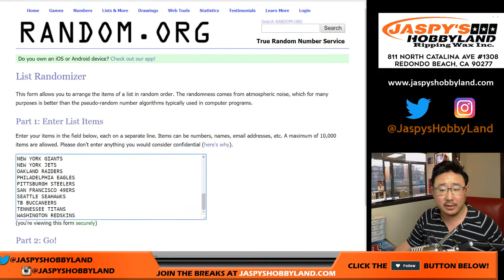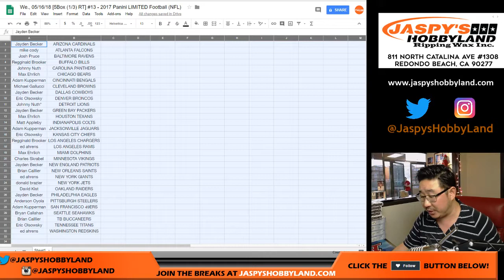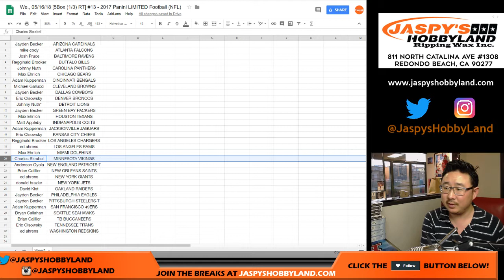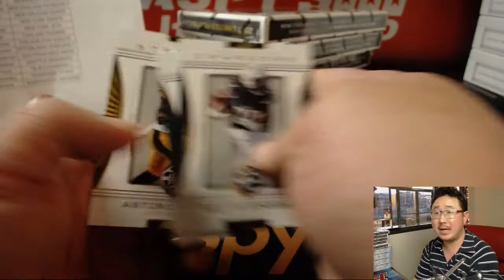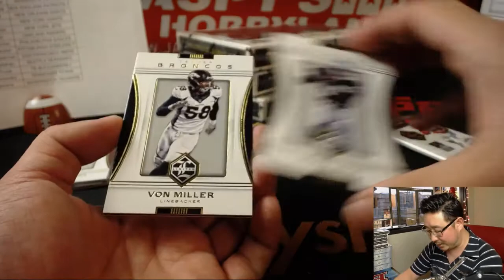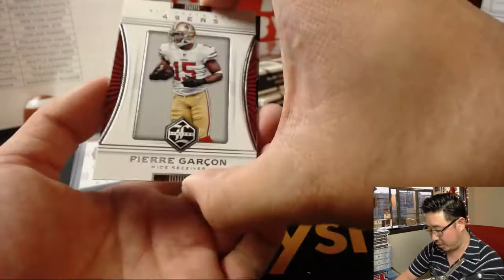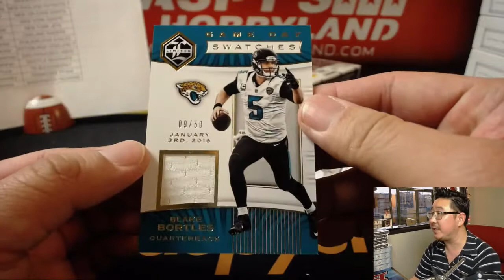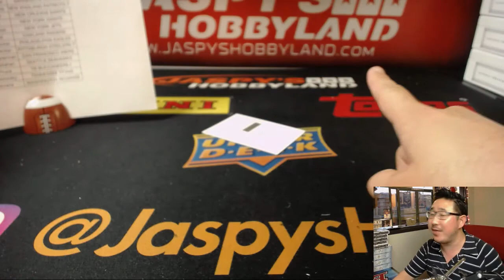We., 05/16/18 [5Box (1/3) RT] #13 - 2017 Panini LIMITED Football (NFL)